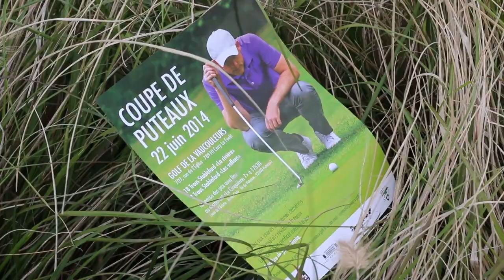Trailer - Coupe de Puteaux (22 juin 2014)